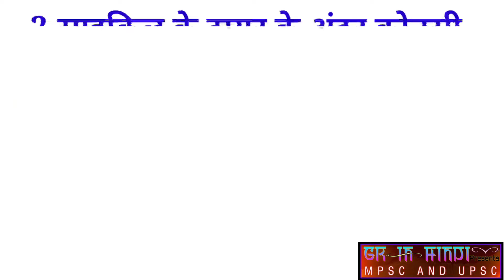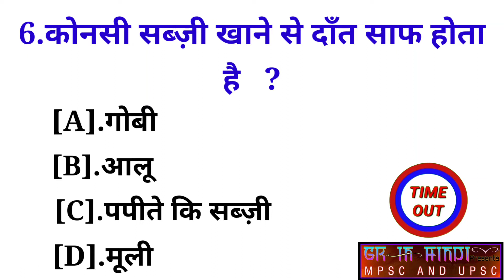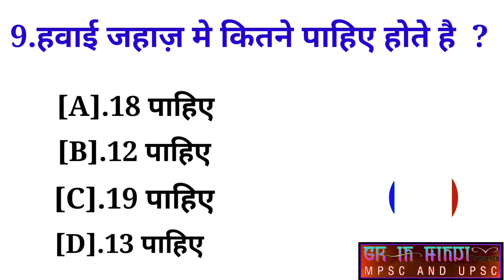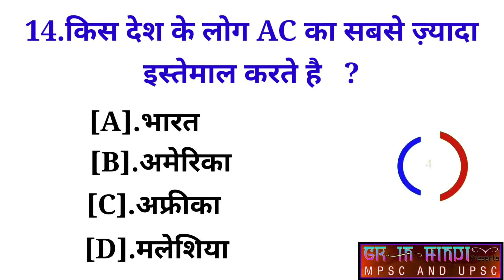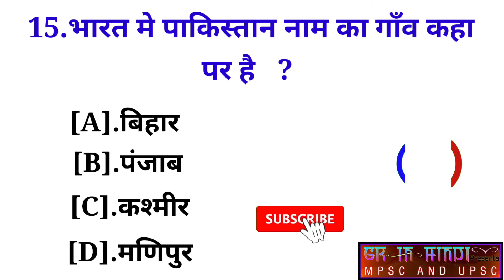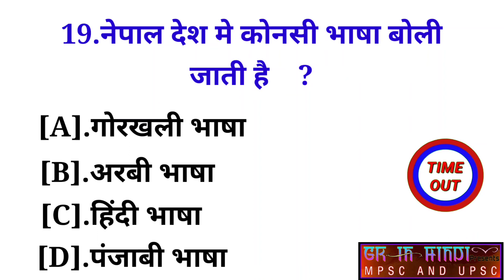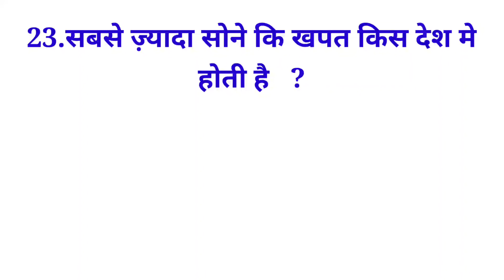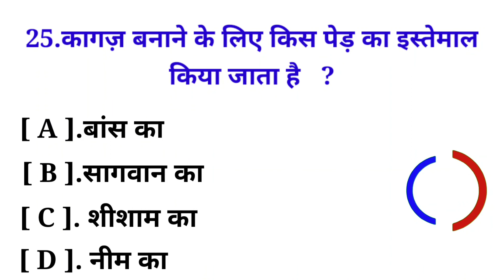|| GK question || General knowledge Most important questions in Hindi || gk paheliyan in Hindi ||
1. GK
2. General Knowledge
3. Important GK Questions and answers for 4.
5. Quiz Test
6. BR Study
7. Important gk
8. Quiz test
9. Competitive quiz
10. competitive general knowledge
11. gk in hindi
12. general knowledge quiz
13. quiz questions
14. general knowledge questions
15. gk quiz
16. general knowledge questions with answers
18. GK Question Answer
19. India GK
20. hindi gk
21. samanya gyan
22. gk questions
22. gk questions
23. india gk in hindi
24. 2021 gk questions and answers
25. lucent gk
26. lucent gk
27. lucent gk in hindi video
28. lucent gk in hindi
29. lucent geography in hindi
30. lucent geography
32. geography gk in hindi
33. lucent 1000 question
34. lucent 1000 prashn
35. lucent gk ka nichod
36. lucent gk important question
37. lucent gk important question in hindi
38. lucent gk important topics
39. lucent ka nichod science
40. lucent for ssc cgl
41. lucent for ssc
42. lucent for railway
43. geography gk
44. lucent mcq
45. lucent mcq in hindi
46. lucent book gk